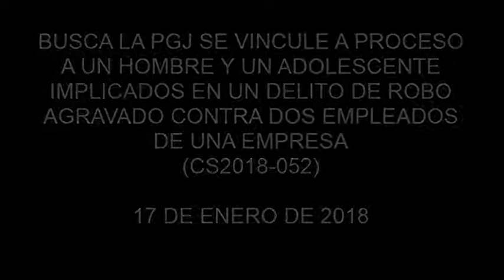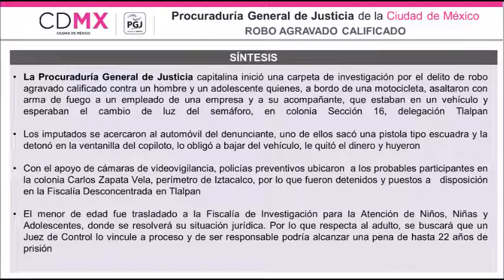BUSCA LA PGJ SE VINCULE A PROCESO A UN HOMBRE Y UN ADOLESCENTE IMPLICADOS EN EL ROBO A 2 EMPLEADOS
Los desapoderaron de dinero en efectivo en la delegación Tlalpan.
El adulto implicado podría alcanzar una sentencia de hasta 22 años de prisión.